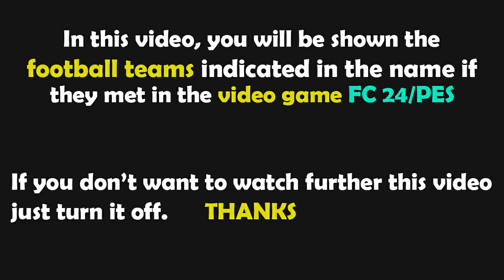FC 24 | Inter - Crvena zvezda | Champions League - 2024/2025